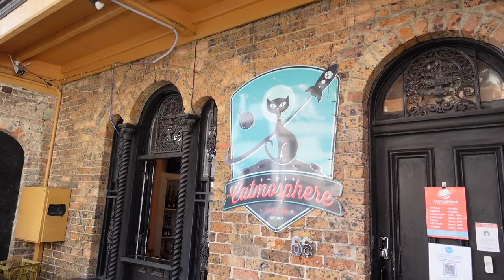Haircut, PR unboxing, cat café 🧡 Week vlog